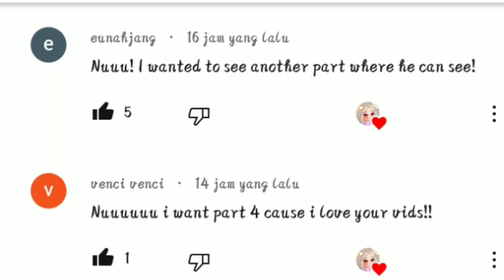if someone make you sad, its because they're sad meme| part 4 of i am not blind, he Is meme| MHA